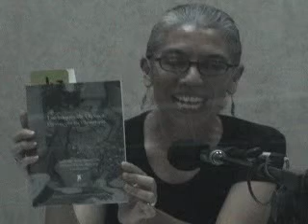Lo nuestro en tu frecuencia. Marina Alonso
El Instituto Nacional de Antropología e Historia (INAH) realizó la primera transmisión en vivo por Internet de la serie "LO NUESTRO, en tu frecuencia" ... Para quien no lo pudo escuchar en vivo, aquí les dejamos el programa.

A través de este espacio, además de dar a conocer los avances de sus investigaciones, los especialistas del INAH también tendrán contacto directo con el público.

En esta ocasión la serie está dedicada a la música tradicional mexicana, uno de los principales patrimonios inmateriales de México, para lo cual se contará con el apoyo de la Fonoteca del INAH.

El jueves 20 de mayo de 201, se presentó el programa "Música Zoque de Oaxaca", teniendo como invitada a la etnóloga Marina Alonso, quien ha investigado a este grupo étnico del Istmo de Tehuantepec, una región sumamente heterogénea, en la que cohabitan zapotecos, chontales, zoques, mixes y huaves.